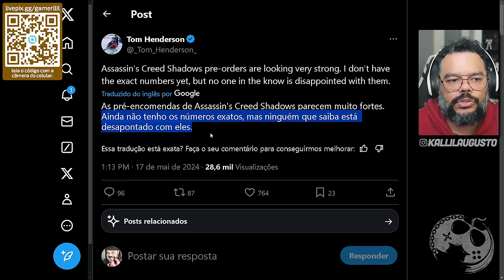Mesmo SEM GAMEPLAY ainda, ASSASSIN'S CREED SHADOWS está VENDENDO MUITO? Devemos comprar AGORA?? NÃO!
No vídeo de hoje vamos falar sobre um comentário do jornalista Tom Henderson da Insider Gamming onde afirma que mesmo sem gameplay ainda revelado, muita gente está comprando Assassin's Creed Shadows na pré-venda. Será que estamos vivenciando mais um movimento Hogwarts Legacy aqui? Aproveito para comentar sobre algo que vocês me perguntam MUITO nos comentários de vídeos anteriores. Devemos comprar agora, sem ter visto nada? Qual versão comprar? O que vale a pena na versão mais cara? Qual sua opinião sobre esses preços? Bom, hoje eu comento tudo.

Me Contate

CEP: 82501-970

Kallil Augusto

Hashtags